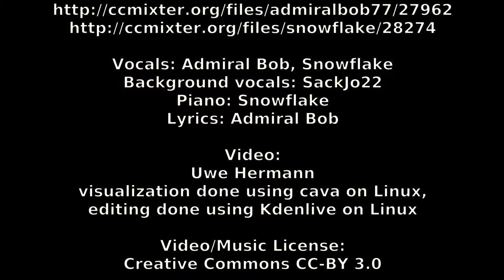Put the Needle Down (Remix) | Uwe Hermann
This is a remix of the awesome Creative Commons licensed "Put the Needle Down" ballad/duet by Admiral Bob, Snowflake, and SackJo22. Hope you like it!

I didn't change the structure or lyrics or anything else from the original duet by Snowflake, I simply added percussion on top.

Vocals: Admiral Bob, Snowflake
Background vocals: SackJo22
Piano: Snowflake
Lyrics: Admiral Bob
Percussion: Uwe Hermann